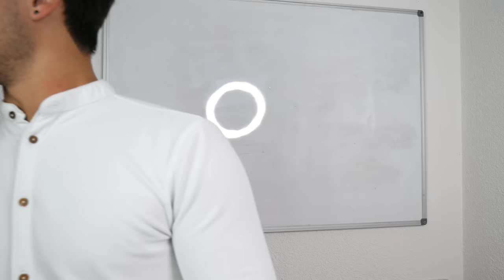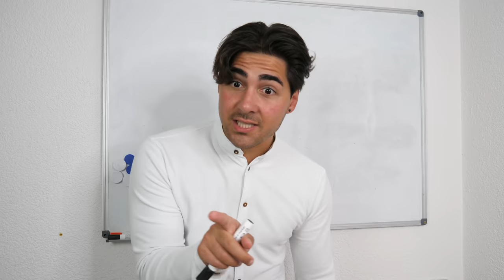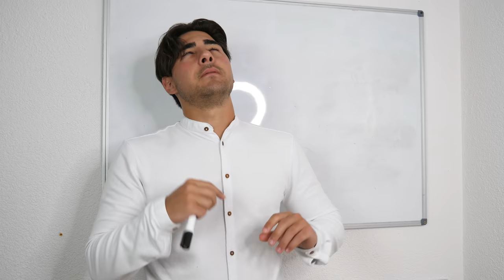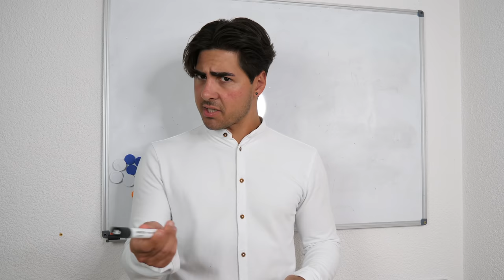ABSCHLUSSPRÜFUNG VERGEIGT😰 | Alpay Santi